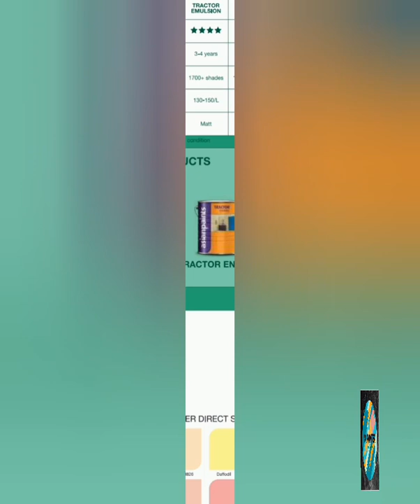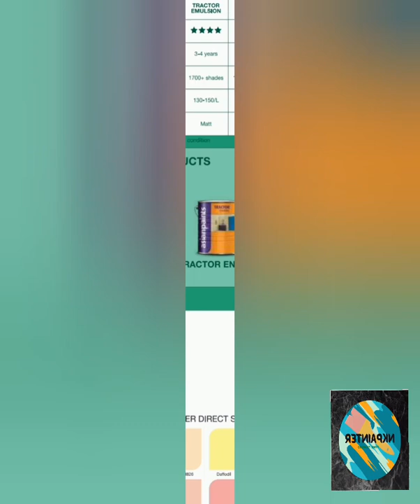How to Asian paint Enamel vs tractor Enamel pant best 🤯 price kaun sa hai sasta